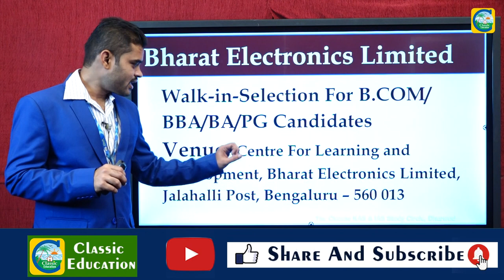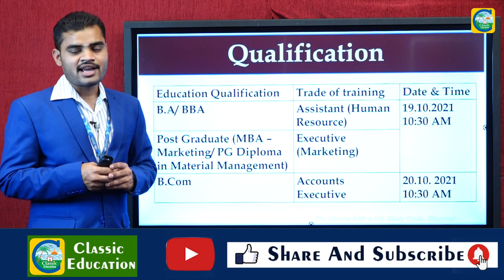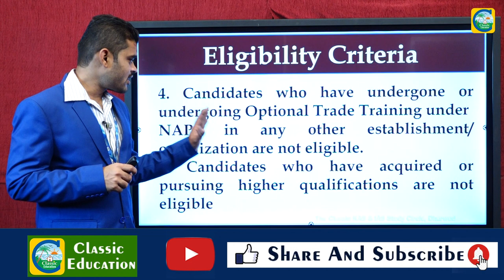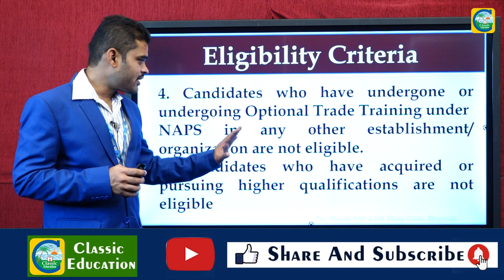ಕನ್ನಡಿಗರಿಗೆ BELನಲ್ಲಿ ಭರ್ಜರಿ ಉದ್ಯೋಗ ಅವಕಾಶ||BEL JOBS||CLASSIC JOB JUNCTION||CLASSIC EDUCATION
BEL Recruitment 2021, Jobs: Find & Apply online for latest BEL jobs (Bharat Electronics Limited) across India for Engineers, Diploma, Technician, Clerk, Mechanical engineers etc updated on 4 October 2021 through Freshersworld. The Bangalore established company, BEL (Bharat Electronic Limited) came into existence in 1954 under the Ministry of defence by the Government of India. BEL is one of the selected largest group public sector undertakings (PSU) which have been declared Navaratna awarded through Indian Government. Bharat Electronic Limited Company has a robust program of specific electronic products for the Indian defence.